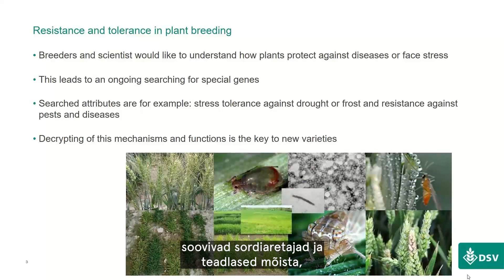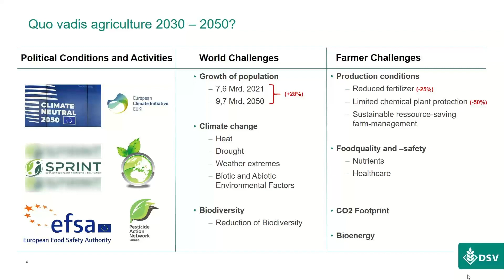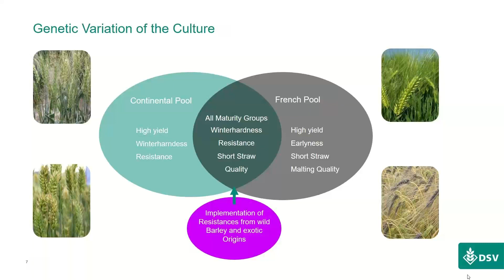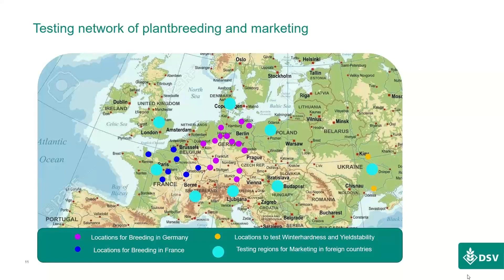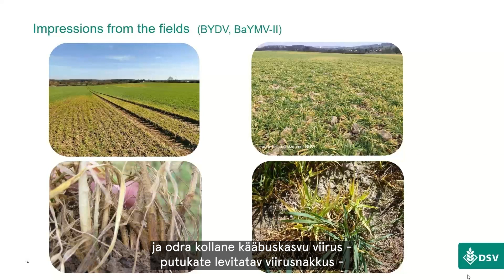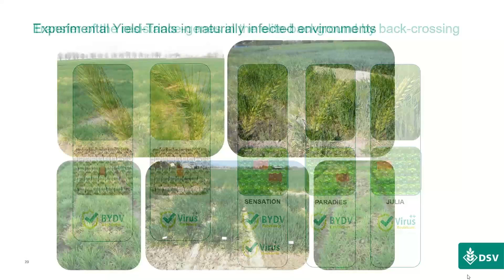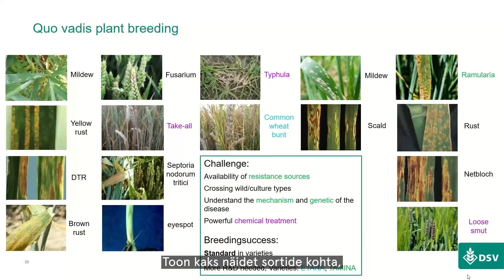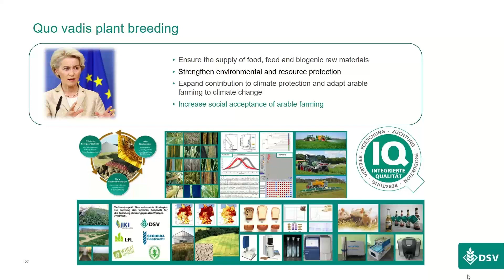RAPOOLi ja Saaten-Unioni talveseminar 2023 | Dr. Jens Vaupel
Dr. Jens Vaupel (Deutsche Saatveredelung AG teraviljaaretuse juht ja taliodra aretuse meeskonnajuht): "Resistentsuse kujundamine teraviljaaretuses – kuidas tuleviku väljakutsetega toime tulla?" 🌱

Kaasaegset põllumajandustootmist mõjutavad olulisel määral üldised tingimused. Toitainete vähenemine, kemikaalide vähene kättesaadavus ning muutuvad kliimatingimused koos maailma rahvastiku kasvuga tekitavad inimtoitumisele raskusi. Tulevikus muutub resistentsuse aretamine üha olulisemaks. Ettekanne aitab mõista aretajate probleeme, näitab võimalusi, aga ka piiranguid, ja annab ülevaate teraviljaaretuse tegelikest töövaldkondadest.